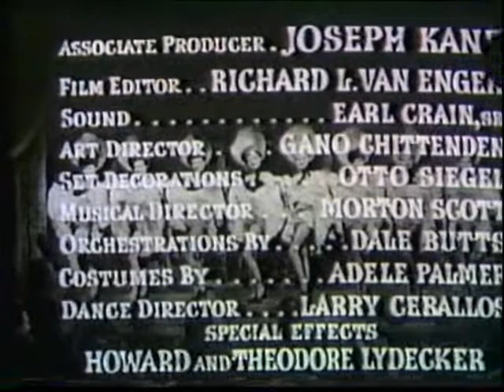WPIX Star Movie Clips, January 1986, Part 4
At last, the final part of clips I've assembled from a WPIX (New York City's channel 11) Star Movie showing of "Flame of the Barbary Coast," which I believe aired on Friday, January 31st, 1986. It starts with the end of the film, a "next" card for the cartoon M.A.S.K., and an editorial reply about school bus safety belts from Burt Cooper, the president of "a private bus company" in Queens. (He's against them.) Next is the very end of the M.A.S.K. open, with a bump going into commercials for Cap'n Crunch and Transformers, and finally the bump going back to the show. This isn't on any compilations at oldtvads.blogspot.com, but go check it out anyway...